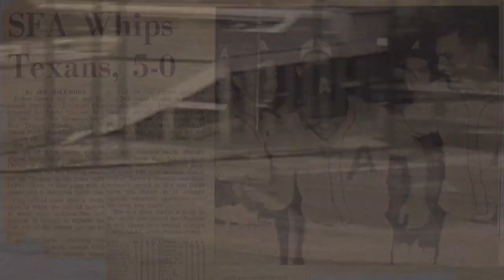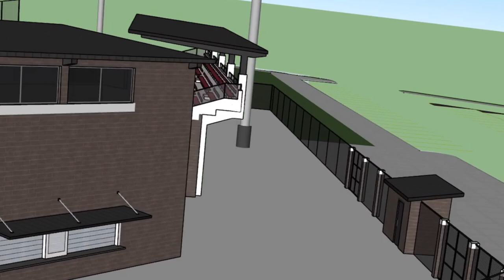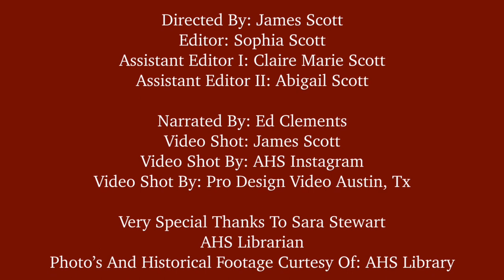Austin High School Maroons Baseball booster club fundraising video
The Austin High Maroons Baseball booster club launched a capital campaign February 2, 2022 for some much needed field and facility improvements.